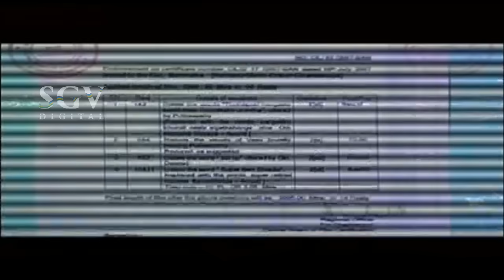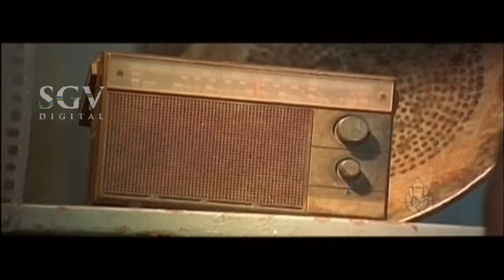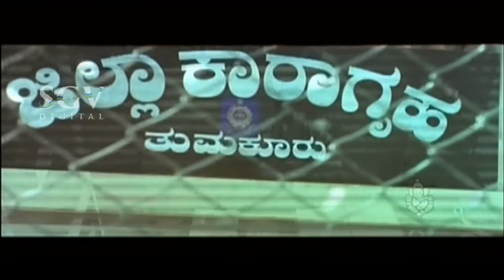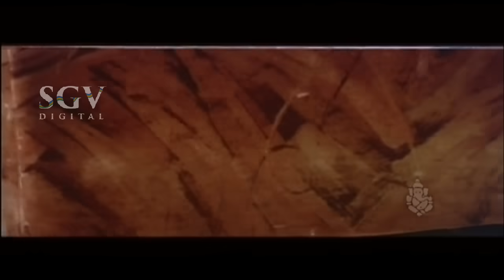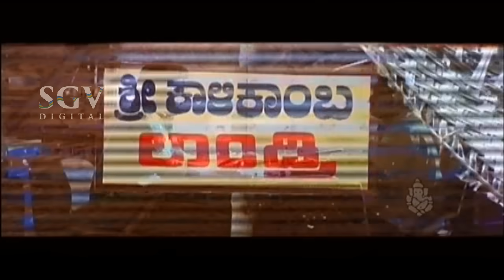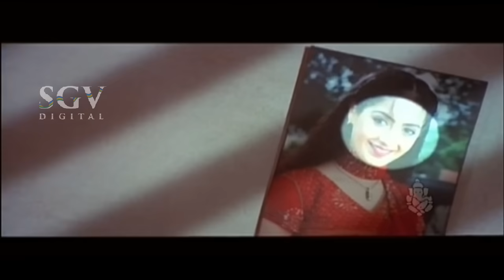Jaggesh Super Hit Comedy Movie | Kannada Full Movies | Kannada Kasthuri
Watch Jaggesh Super Hit Comedy Movie | Kannada Full Movies | Kannada Movies | Kannada Kasthuri